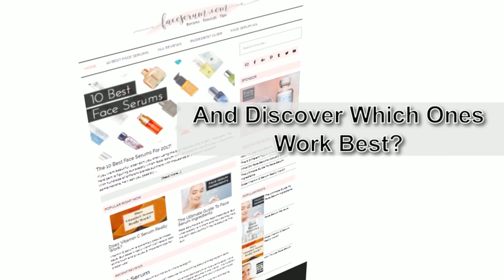it Cosmetics Bye Bye Lines Serum Review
After this review, check out our list of the 10 best face serums!

Want to know how we like this face serum?  This is a comprehensive review of it Cosmetics Bye Bye Lines Serum. See what real experts and actual users have to say after trying this face serum!

People are always asking me which serums are best.  In this review I’ll go over everything you need to know about this product.

Here's a breakdown of what you'll learn:

First, I’ll give you my overall rating of the product based on how it compares to all the other face serums I’ve tried.  You don’t want to miss this part!

Next, I talk about what it looks and feels like.  You’d think all face serums feel similar, right? Wrong!  Each one is different, and I’ll tell you my first impressions on the texture and feel of the product.

Next, I talk about the smell and how quickly it dries, which are both important. Some of these face serums can be strong smelling and stinky, so I’m here to avoid you some hassle (and help you avoid smelling bad!).

Most importantly, I go over what kind of results I saw from using it.  If you’ve ever wondered, “ Ok, there are hundreds of face serums out there, but which ones actually work?” then you’ll really like this part.  And let me tell you, I can be brutally honest about which serums I do and don’t like.

In short, if you want to learn all about this face serum I’d recommend checking out this it Cosmetics Bye Bye Lines Serum review.